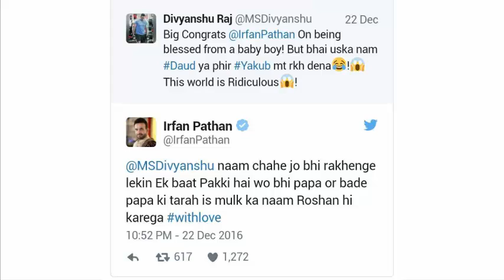"मेरा बेटा देश का नाम रोशन करेगा"-Irfan Pathan reply on His Son name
"मेरा बेटा  देश का नाम  रोशन करेगा"-Irfan Pathan reply on His Son name as Daud Or Yakub! on  Tweeter
Bihar to Tihar in Hindi
Bihar to Tihar in English

PLANET BULLETIN is platform where we highlight those issues,events,facts and many more ,which are not highlighted by

"3 दिन मे मोदी नोट Ban वापस ले वरना पचताना पडेगा!"-Mamta Banerjee warns PM Modi on Demonitisation!

"MODI का OWAISI को करारा जवाब !"-PM Narendra Modi in Parliament speech against Owaisi on Black Money

"केजरीवाल ने दी MODI को चुनौती!"-Arvind Kejriwal attacks PM Narendra Modi on ban of 500 & 1000 note

"अजान होने पे मोदी ने अपना भाषण रुका दिया "-PM Narendra Modi stops his speech on Ajaan

"संसद मे छा गये ओवैसी -जरूर देखिये "-Asaduddin Best speech in Parliament every indian should watch

"मोदीजी JNU बंद करके तो दिखाओ "-Shehla Rashid JNU leader harsh comment on PM Narendra Modi,ABVP,RSS,

"ओवैसी ने की मोदी की ACTING"-Asaduddin Owaisi latest speech great comedy of PM Narendra Modi on Beef